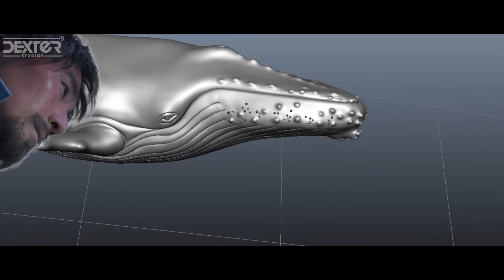"Till the End of the World" VFX Showreel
The unlikely pairing of a spoiled millionaire venture capitalist scouting for extreme wedding tour locations and a grounded science photographer en route to chronicle the Aurora Australis lights face the ultimate 75 day test for survival and redemption after their twin engine craft crashes during a debilitating snowstorm over the vast desolate nether-regions of Antartica.